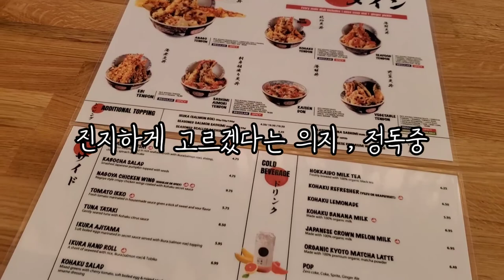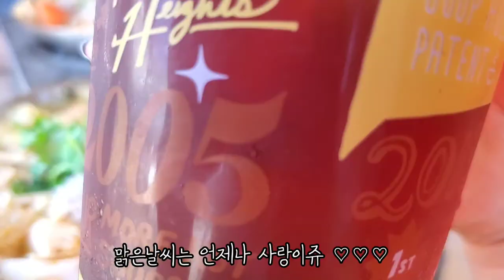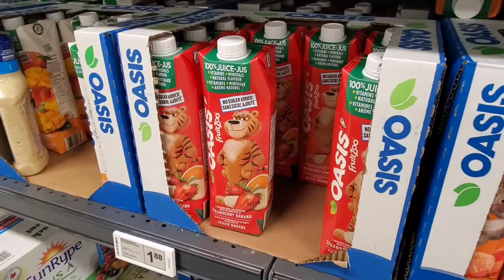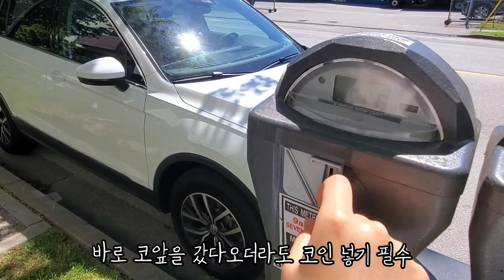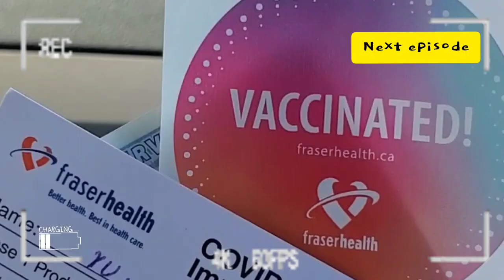🇨🇦 일상 브이로그 | 오늘은 뭐먹지? 밴쿠버 맛집 먹방투어| 44도 오징어되는날씨 |여름|백신1,2차예고영상 |Vancouver restaurant Vlog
음악가: Not The King